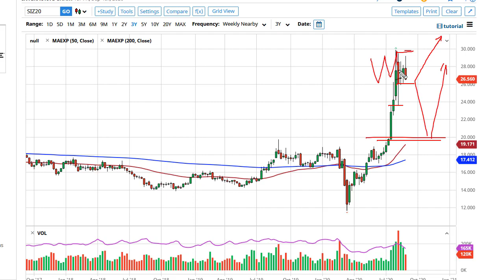Silver Technical Analysis for the Week of September 7, 2020 by FXEmpire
Silver markets initially tried to rally during the course of the week but continue to find trouble above the $28 level. At this point, it looks like a pullback is coming.